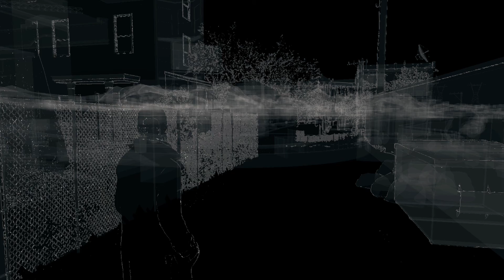Watch Dogs [HD] #004 - Familienbesuch [Let's Play PS4]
Hallo zusammen und willkommen zurück zu Let's Play Watch Dogs! Das neue Open-World Abenteuer bringt uns ins moderne Chicago und lässt uns dort alles und jeden mit dem Smartphone hacken! Viel Spaß ( :

Wenn dir das Spiel gefällt, dann kaufe es dir im Original!